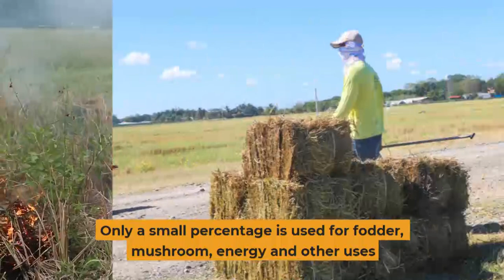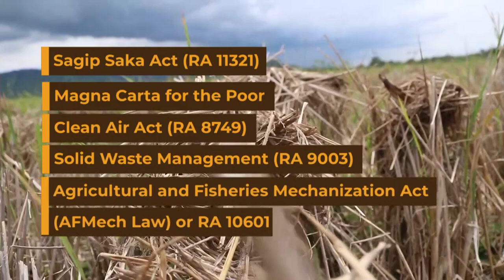Sustainable Rice Straw Management for Food, Feed, and Bioenergy in the Philippines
How can we increase the incomes of farmers and reduce the environmental footprint of rice straw in the Philippines? In 2018, IRRI embarked on a three-year project entitled “Development of Sustainable Rice Straw Management Practices and Technologies for Bioenergy, Food, and Feed in the Philippines” or RiceStrawPH Project.

With the generous support of the Department of Agriculture - Bureau of Agricultural Research (DA-BAR), the Philippine Rice Research Institute (DA-PhilRice), and the Philippine Carabao Center (PCC), RiceStrawPH helped achieve important milestones in rice straw management in the country. The project has since resulted in the development and enhancement of sustainable technologies and management practices focused on bioenergy, mushroom, and ruminant fodder production.

Let's continue the discussion.